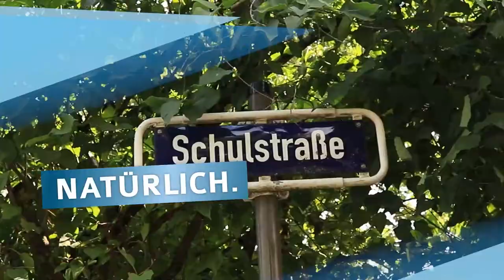Michael Ludwig - BLOG 3 - Mobilität im ländlichen Raum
Mein Name ist Michael Ludwig aus Bitburg und ich bin stolz darauf, ab sofort für Sie den Eifelkreis im Landtag vertreten zu dürfen. Auf der folgenden Seite finden Sie viele Informationen über mich, sowohl privater Natur, geschäftlich als natürlich auch zu meinen politischen Ämtern und Statements. Besuchen Sie auch meinen Videoblog für die neusten Nachrichten.